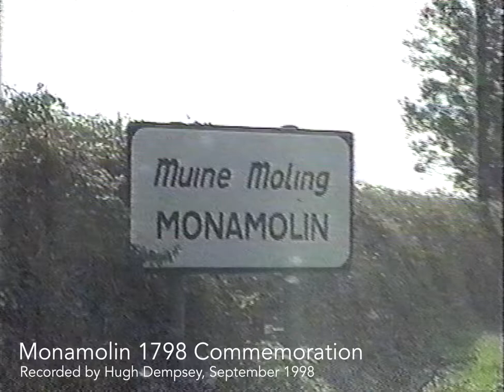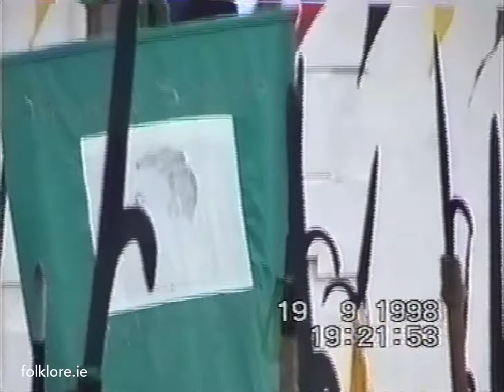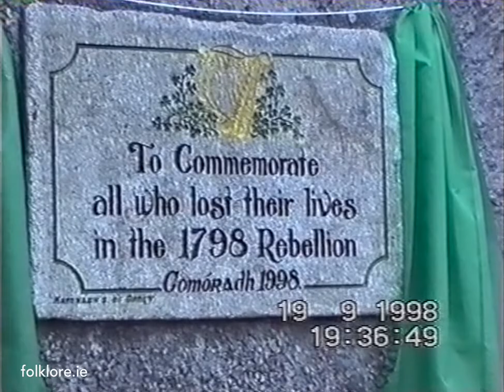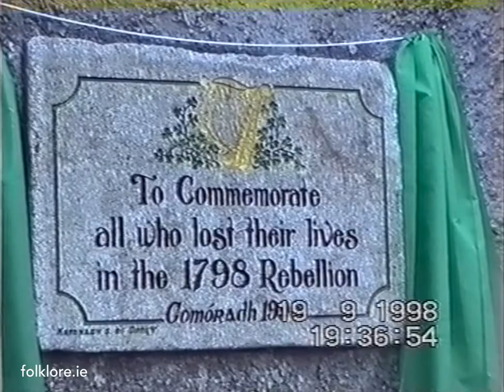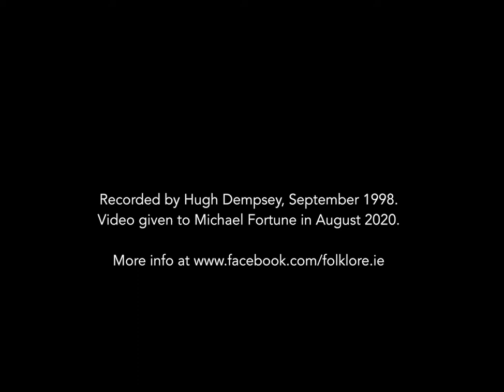1798 Commemoration, Monamolin, Co. Wexford (Sept 1998)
Staying local, here's a 20 minute video of the 1798 Commemoration Event held in Monamolin, Co. Wexford back in September 1998. I was given this recording out of the blue today by a neighbour who hand-delivered a DVD to me. The footage was recorded by Hugh Dempsey, a native of Monamolin who now lives in England and wanted me to have it and share it. So here it is. A great piece of footage from a great year in Wexford history. Loads of faces here that I'd recognise from spectators, musicians, singers, pikemen and pikewomen. The parade is lead by the Ballindaggin Pipe Band and features pike groups from Monamolin, Kilmuckridge, Monagear, Boolavogue, Ferns, Blackwater, Craanford, Oulart and more. Share and tag away as there are a lot of local faces here.